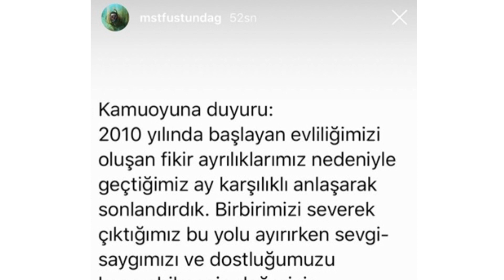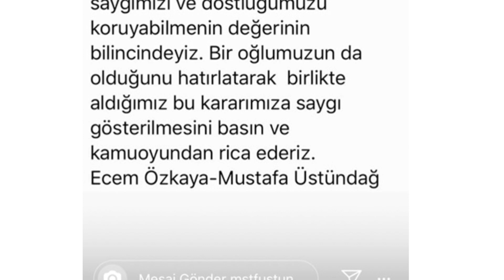Ünlü Çiften Kötü Haber! 10 Yıllık Evliliklerini Bitirdiler! Ünlü Çift Boşandı!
Ağustos 2010'da dünya evine giren Mustafa Üstündağ ile Ecem Özkaya'dan kötü haber geldi.